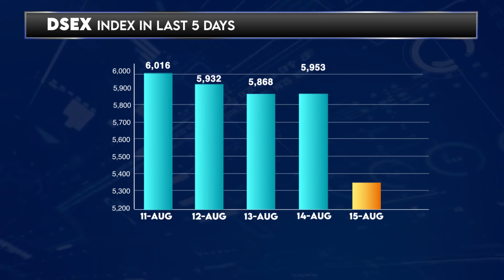আজকের ঢাকা শেয়ার বাজারঃ ১৫ আগস্ট ২০২৪ | Dhaka Stock Exchange News - Daily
প্রতিদিন ঢাকা স্টক এক্সচেঞ্জের খবর পেতে দেখুন Thebiz24 -এর YouTube চ্যানেল।